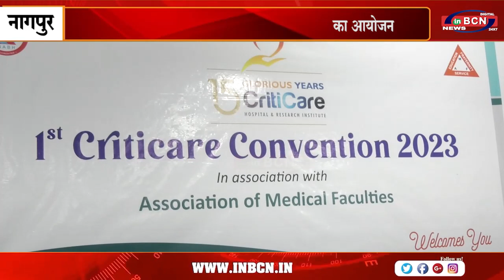क्रिटीकेअर अस्पताल की और से एक दिवसीय संमेलन का आयोजन..INBCN NEWS